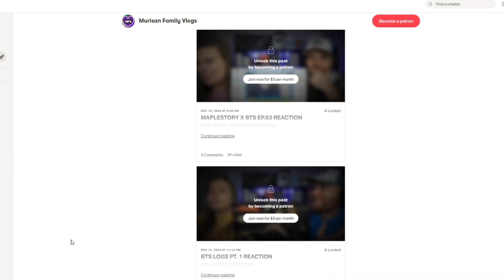BTS with Animals (Cute Moments) REACTION! | SO SWEET!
BTS WITH ANIMALS! Cute and Funny Reaction

For reactions every Monday, Wednesday and Friday at 9pm EST.

Twitter Murisan Vlogs

 Run + BEhind to 122  BTS RUN Episodes.
 Burn the Stage,
Bring the Soul Docu,
 Break The Silence,
YT blocked,
SNL live performances,
Bon Voyage Season 1-4,
Winter Package,
Rookie King
 American Hustle Life,
Running Man ep. 300,
 Bangtan Bombs 1-100,
Knowing Bros,
Festa 2014, festa 2015, festa 2016, FESTA 2017,Festa 2018
in the SOOP
 SUMMER PACKAGES 2015,
 SEASON GREETINGS 2015
MEMORIES 2014,
 MEMORIES 2015,
MAPLESTORY,
BTS LOGS